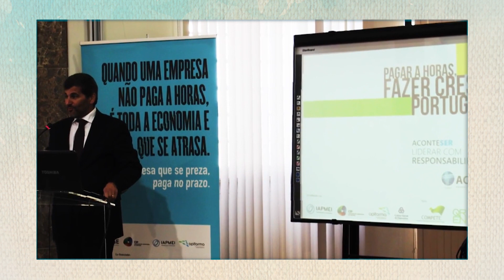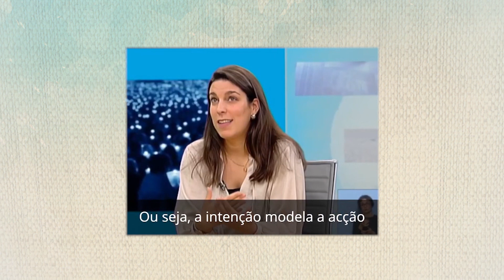Gestão e Liderança de Organizações e Paróquias | MANHÃ VIVA PORTUGAL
O “Manhã Viva” de hoje é com um representante da ACEGE – Associação cristã de empresários e gestores. Nasceu em 1952, embora com outra designação: União Católica dos Industriais e Dirigentes do Trabalho (UCIDT). O acto formal decorreu em Fátima, onde o seu primeiro presidente José Horácio de Moura consagrou a associação a Nossa Senhora de Fátima com a benção do Bispo de Leiria-Fátima D. José Alves da Silva, presente na cerimónia. O nascimento da ACEGE inspirou-se nas associações congéneres já existentes em vários países da Europa .A missão da associação é inspirar os líderes a viver o Amor e a Verdade no mundo económico e empresarial e com isso transformar a sociedade. No entanto, nada melhor do que o Bernardo Vasconcelos, Coordenador da ACEGE Next para falar desta organização.